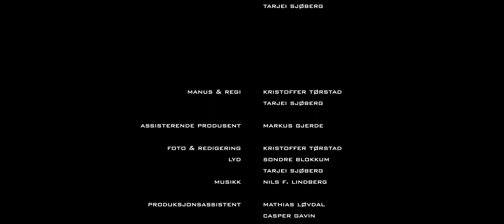The Bush // Busken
En eks-soldat klarer seg ikke så bra nå som han er tilbake i samfunnet og har behov for å skjule seg selv fra alle inntrykkene. Derfor kler han seg i sin gamle kamuflasjedrakt i håp om at dette skal gjøre situasjonen bedre.

Cast & Crew:

The Bush: Tony Finnøy
Psykolog: John-Eirik Harr
Date: Tonje Brattås

Regi: Kristoffer Vandvik Tørstad & Tarjei Sjøberg
Ass-produsent: Markus Gjerde
Foto & Redigering: Kristoffer Tørstad
Lyd: Sondre Blokkum & Tarjei Sjøberg
Musikk: Nils F. Lindberg
Produksjonassistent: Mathias Vandvik Løvdal & Casper Gavin

Arbeidsgivere:
Ånund Austenå
Frøydis Vandvik Løvdal
Trond Tørstad

Statister:
Daniel Edvartsen
Silje Vandvik Løvdal
Sondre Blokkum
Marte Vandvik Tørstad
Markus Gjerde
Tarjei Sjøberg

MED STØTTE FRA MEDIEFABRIKKEN OG VIKEN UNG